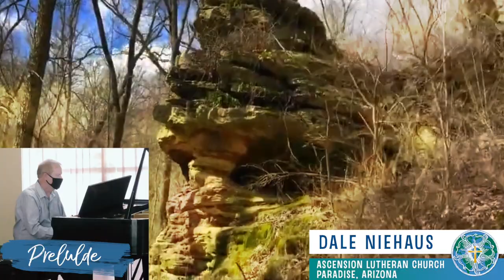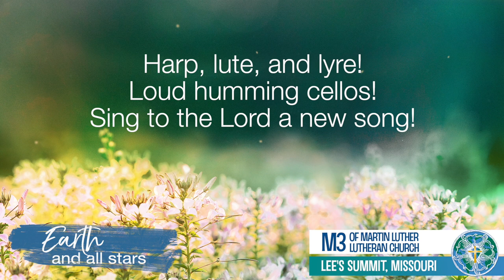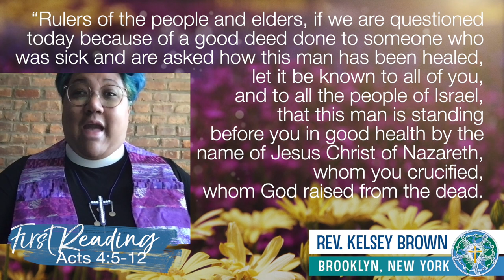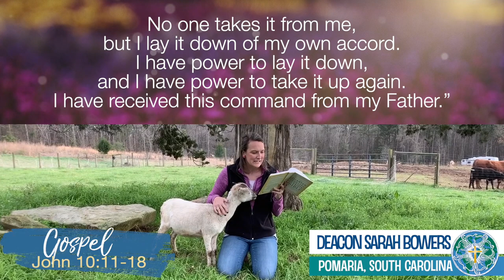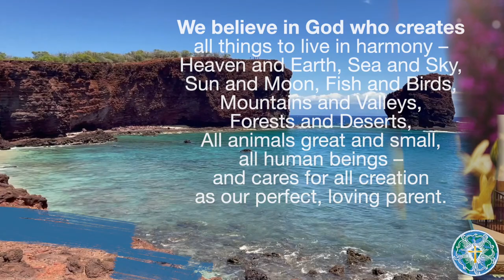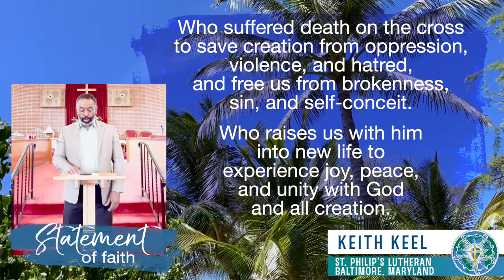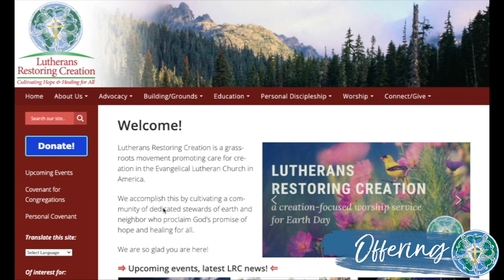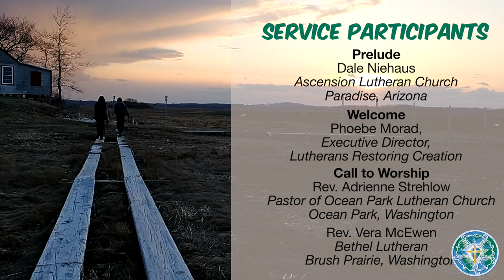4-25-21 Earth Day - ELCA - Bishop Eaton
Earth Day created by the ELCA Churchwide: Sermon by Bishop Eaton

Be Ye Lifted, an authentic Lutheran Sunday church service worshiping Jesus Christ, created in 2020.  King of Kings Lutheran Church in Ann Arbor, MI.  Mission: inclusion, mercy and justice.
Current issues are displayed in sermon, music, and video.  Bringing the message of Jesus into your personal life transforming individuals and cultures as Christ preached.  We take the church where it was meant to be, outside the walls.

Pastor Marie Duquette
Pastor Anna Taylor-McCants
           FedUpMinistries.org (Food Truck Ministries)

We are a progressive church where the bulk of the virtual service has been supplied, recorded, edited and produced by the congregation.
Special Thanks to Madeleine & Phil Macy for Tiny Mouse & Giraffe, respectively.

OneLicense podcast/streaming/reprinting:  A - 724357

Music Contributions:
    King of Kings Lutheran Choir
    Roots & Wings

Producer: Deborah Bohn
Music Director: Lois Miller
Video Recorder & Editor: Melissa House
Graphics Designer & Editor: Lind Babcock
Pastor of Worship & Community: Rev. Marie Duquette
Pastor of Mission Development: Rev. Anna Taylor-McCants
Podcast Editor/Producers: Kevin & Deb Foye
Closed Caption Editors: Eileen Ferguson & Steve Whiting

Copyright approved by Augsburg Fortress (hymn settings; melodies and lyrics)